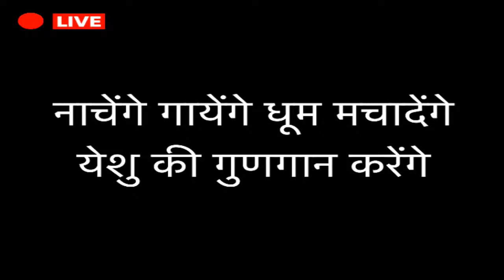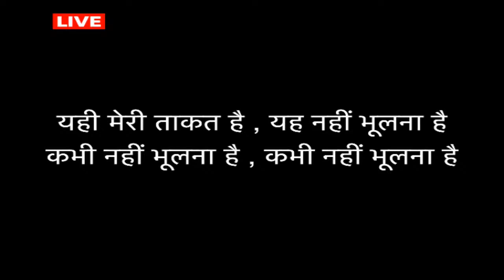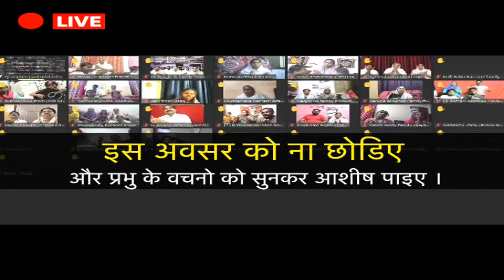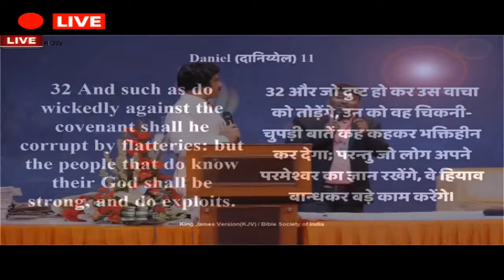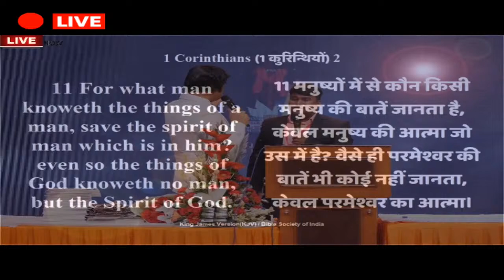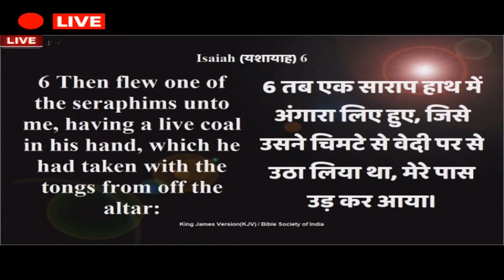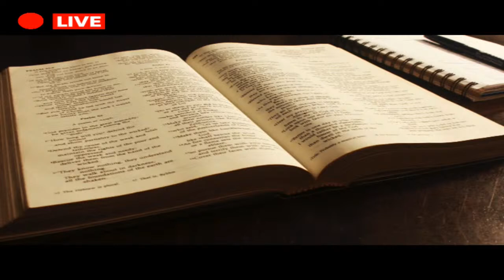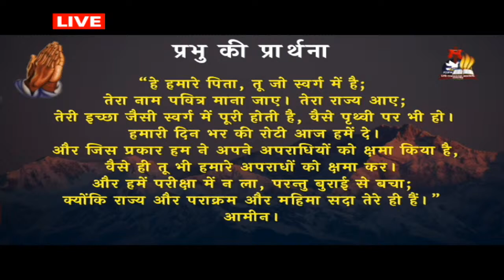Sunday Hindi Service @ 1 PM | Apr.7th, पुनरुत्थान रविवार आराधना | P.J.Stephen Paul Hindi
God's Message By Man of God P.J.Stephen Paul

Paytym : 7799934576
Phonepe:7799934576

sundaylive/ pjstephen paul live/telugu christian live/telugu church live/live worship services in telugu/christian live/pentecost sunday live/holyspirit live/johnwesly live/calvary temple live/john wesley ministries live/young holy team/satish kumar live/shaila paul live/life changing revival centre live/church live telugu/telugu christian messages/holyspirit messages/best christian messages/christian songs/telugu christian songs/2020/ bible messages telugu/jesus live/prayers live/live telugu/tv9 lie/v6 live/kcr press meet live/latest news/corona news live/pmmodi live/trending videos/Christian Messages Live Today/Telugu Church Live Today/Christian Messages Live Today Telugu